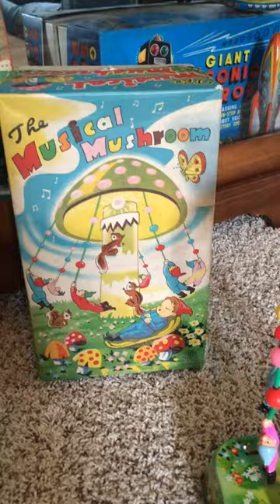The Musical Mushroom by Masudaya Japan 1950's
Scarce vintage battery operated toy The Musical Mushroom by Masudaya Japan , based on the 7 Dwarves circa 1950's Plays lullaby tune with lighted flashing mushroom and rocking dwarf